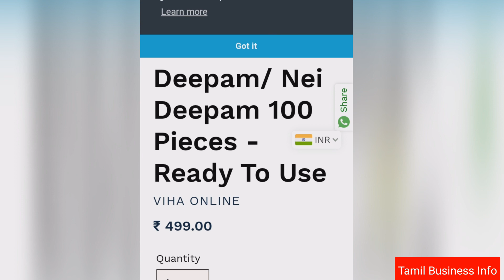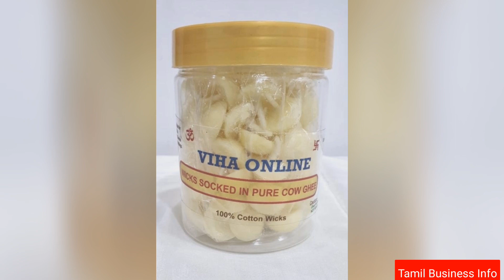Small Business Ideas in Tamil/Siru Tholil Ideas in Tamil/ Suya Thozhil Ideas in Tamil/Business Tips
Buy small machines and Gadgets from amazon by Clicking the below link

Siru Tholil Ideas
Trending Business Ideas in 2021
New Small Business Ideas in 2021
a unique business ideas,business ideas best
business ideas channel,business ideas easy